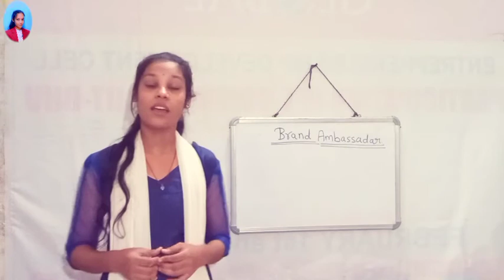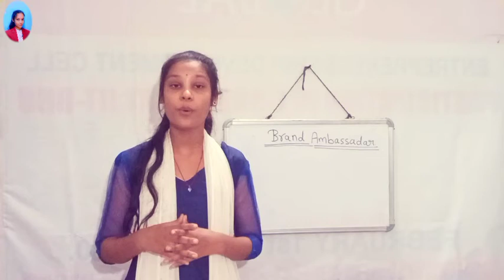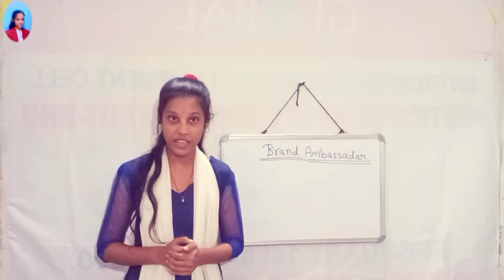what is a brand ambassador//ब्रांड एंबेस्डर क्या होता है//KANCHAN PRAJAPATI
Good business,
ABOUT ME :-     I am Kanchan Prajapati, you might  know me as KP_Motivation
ABOUT MY CHANNEL. :-   Motivational Videos,  and Motivational Short Videos ,MLM Companies ki basic  knowledge and information ,are uploaded on this channal
  Company Name -
  Joining date -
  My company I'd -
  My profession in company -
  Income -
 NOTE :-  If you want to work with us then send resume to our email
 KANCHAN PRAJAPATI
I am from Jabalpur ( MP)
Work location also Jabalpur